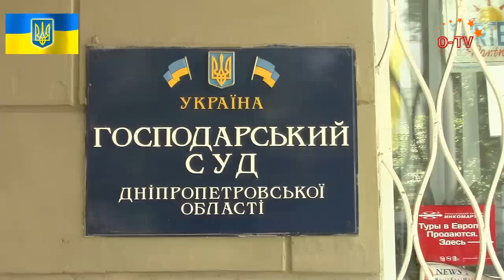Круглый стол в Хозяйственном суде-Как исправить то, что натворили Вилкулы с налогом на землю?!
19 сентября 2014 года, Днепропетровск, Хозяйственный суд
В Хозяйственном суде г. Днепропетровска прошел круглый стол
с представителями прокуратур города Кривого Рога, Днепропетровска,Днепропетровской области, судей хозяйственного суда первой инстанции
и апелляции, представителей горисполкома Кривого Рога, юристов и пострадавших предпринимателей...
Тема круглого стола: "Круглий стіл з проблемих питань при вирішенні спорів щодо стягення заборгованості з оренди плати за землю" - звучит мягко только для тех, кто не вкурсе. На самом деле, если бы не начали исправлять беспредел, который устроили Вилкулы, всё шло уже к силовой
люстрации судей и горисполкома ...
В качестве модератора круглого стола выступил председатель хозяйственного суда Днепропетровской области Владимир Татарчук.
см. ЛЮСТРАЦИЯ ОБОРОТНЕЙ В МАНТИЯХ - ПО КРИВОРОЖСКИ!